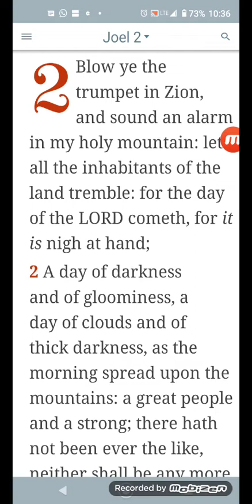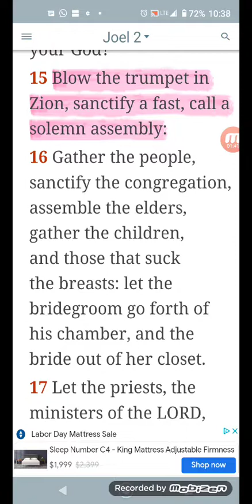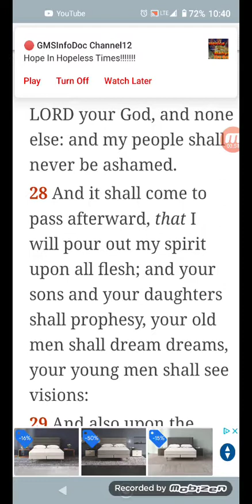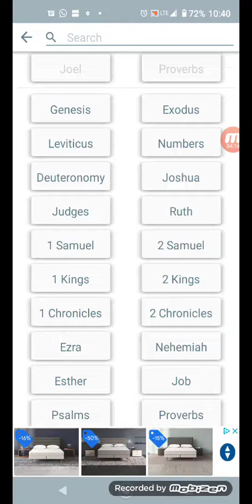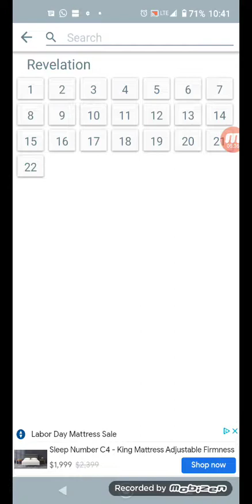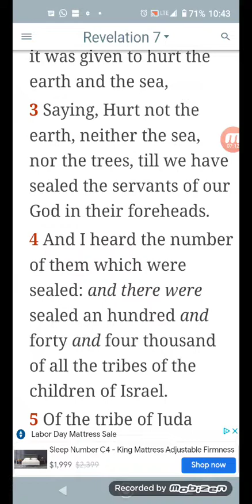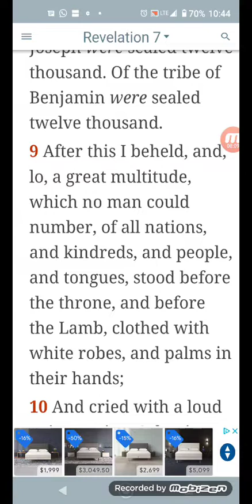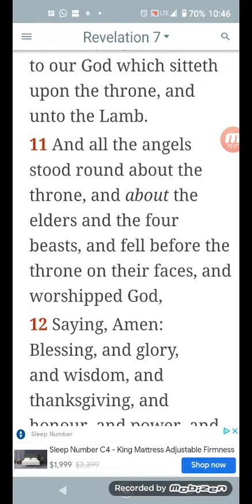we in those times the lord is pouring his spirit upon all flesh